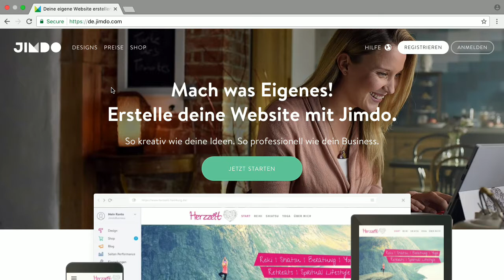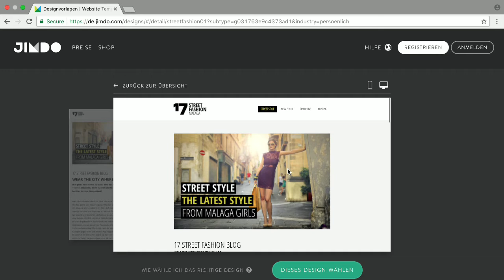Jimdo - Bits und so #514